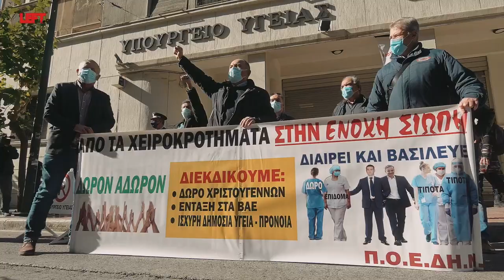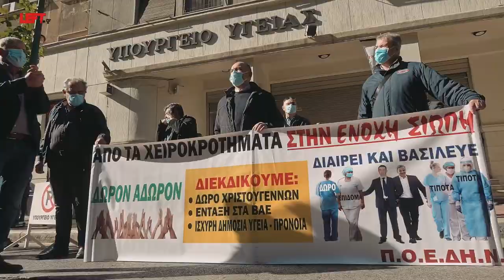24ωρη απεργία 26/11/2020